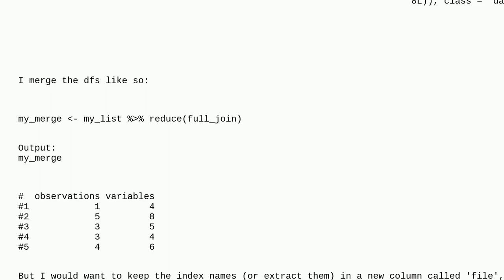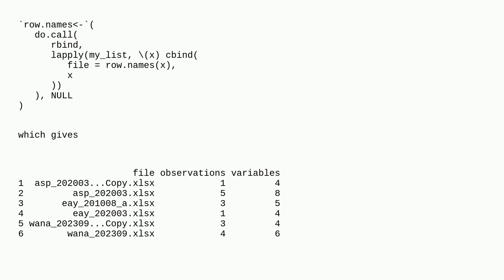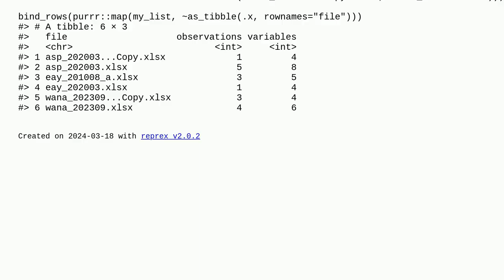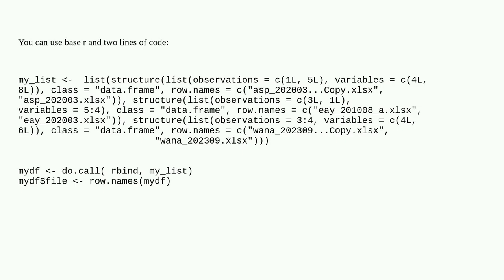Merge list of dfs AND extract index as a new column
A special thanks goes out to the community

  dataframe list r